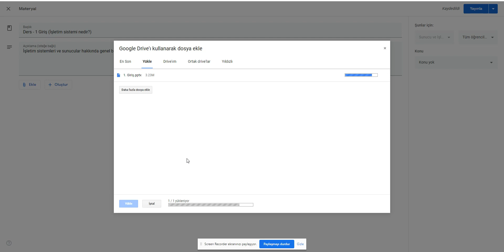Öğretim Elemanı - Derse İçerik Yükleme